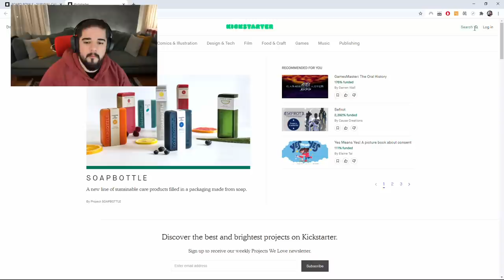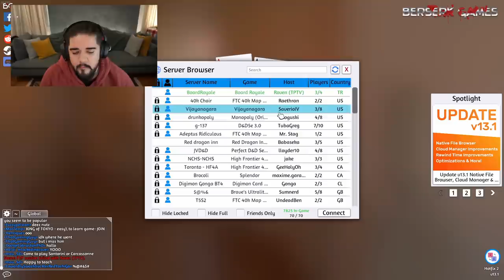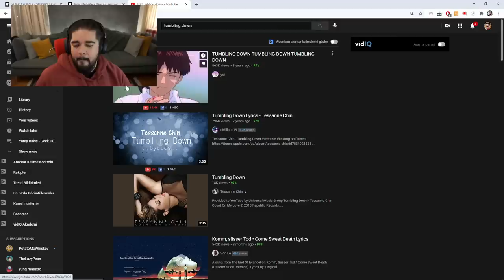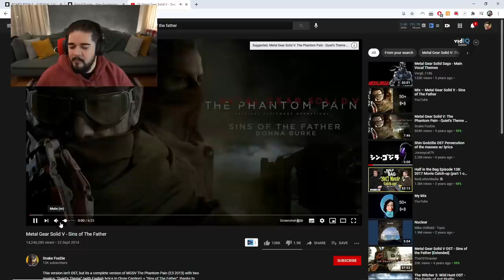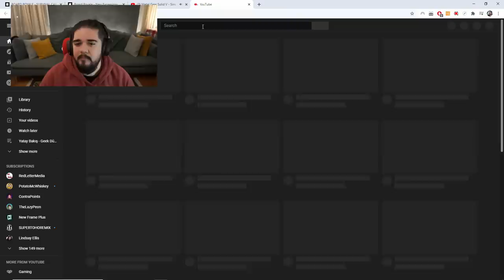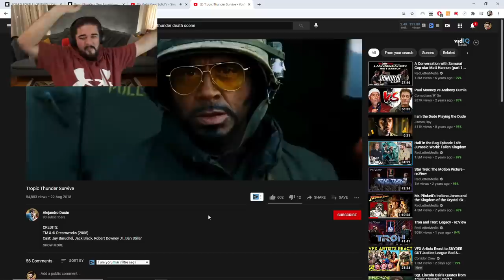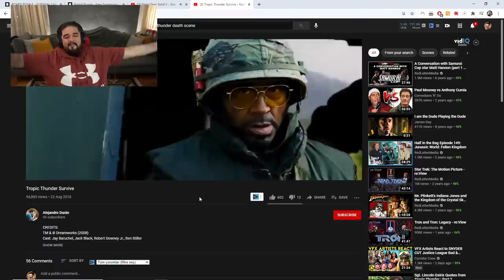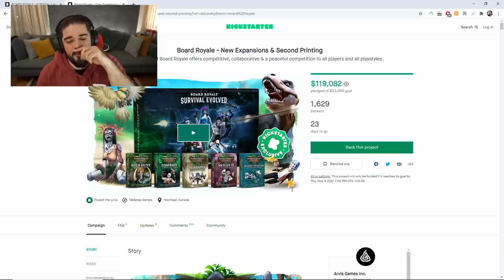Sessiz, Sakin ve HIRSIZ! BOARD ROYALE: 200.000$ Toplayan Yerli Oyun!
Board Royale, eşinizi dostunuzu tatlı tatlı tokatlamak için oynayabileceğiniz müko bir kutu / kart oyunu. Oyunu tasarlayan Tuna Pamir ile beraber Mert Günhan, Tancan Fümen ve Can Sungur oyunu bir el oynuyoruz.

Oyunun eklenti paketlerinin Kickstarter'ı devam ediyor, oyunu satın almak isterseniz yine buradan ekibe ulaşabilirsiniz: